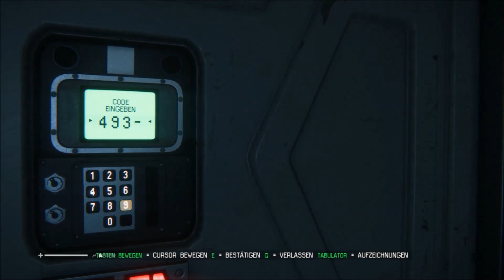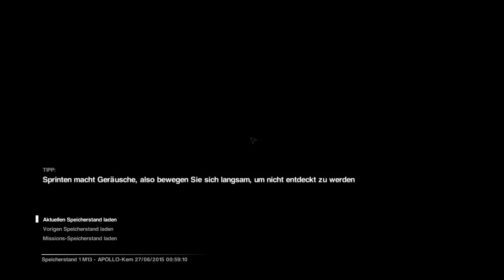#042 Let´s Play Alien Isolation - Verfolgung durch die Gänge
Alien Isolation / Kommentar von Thomas

WorldGameplay bei Facebook, Skype & Steam:
Skype: WorldGameplay
Steam: WorldGameplay